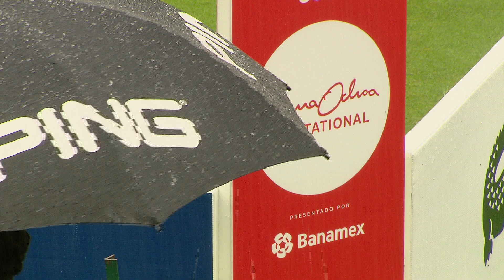Lorena Ochoa Invitational Recap Day 3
Lexi Thompson spielt sich an die alleinige Spitze. Sandra Gal fehlt weiterhin die Konstanz und muss Plätze einbüßen. Top drei der Rolex Rankings befinden sich in Lauerstellung